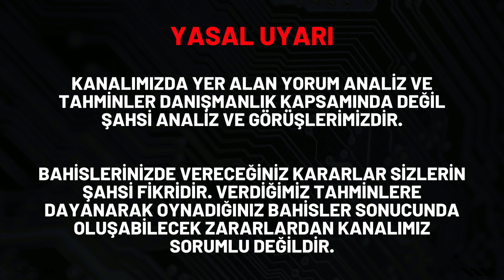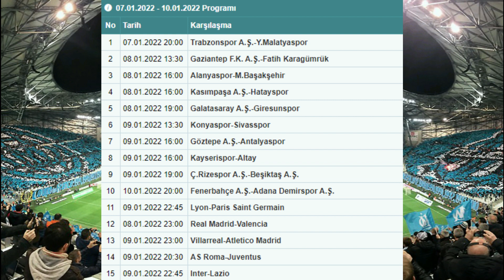SPOR TOTO TAHMİNLERİ 22. HAFTA // süper lig tahmin taktikleri hafta hedef 15 kazanma liste yorumları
🟣 Bu Videomuz da 22. Hafta Spor Toto tahminlerini sizlerle paylaştık ❤️

Spor Toto 22. Hafta tahminleri, spor toto bülteni, spor toto analiz ve spor toto yorumları nı "İddaa Kazandıran Tahminler" olarak sizler için seçip paylaştık. 23. hafta spor toto tahminleri pazartesi günü kanalımızda paylaşılacaktır.
Umarım videoları beğenir ve destek olursunuz.

Spor Toto Nasıl Oynanır... Spor Toto Nedir ? konularında gelen sorulara çeşitli videolarımda açıklama yapıyorum.